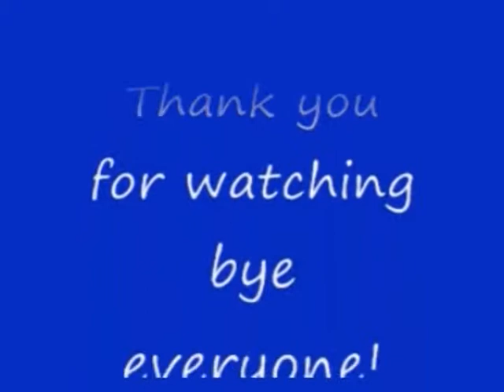No 22 Let's Play Onimusha Buraiden. 鬼武者無頼伝。 MrCedar31